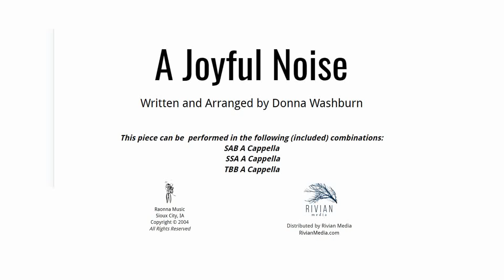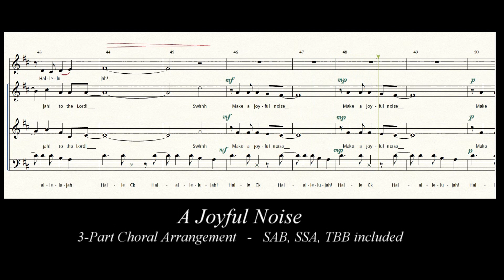A Joyful Noise SSA SAB TTB A Capella Choral Composition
Rhythmic and percussive ostinatos kick into a syncopated melody. An approachable a Capella piece for SSA, SAB, or TTB choirs (all three arrangements included).

Composed by D. Washburn